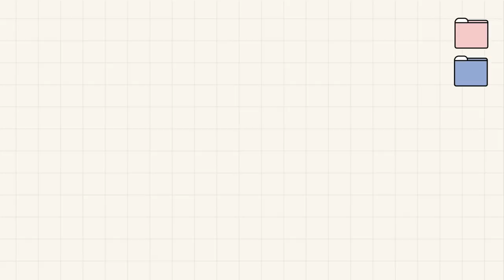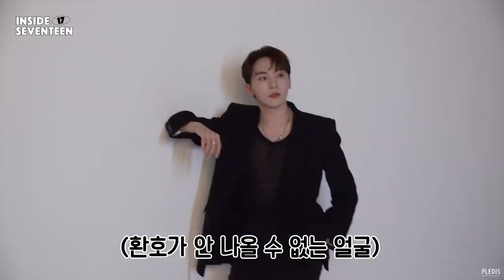[INSIDE SEVENTEEN] 승관 1st Look 촬영 비하인드 (SEUNGKWAN 1st Look Photo Shoot BEHIND)